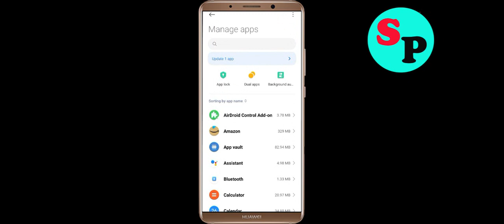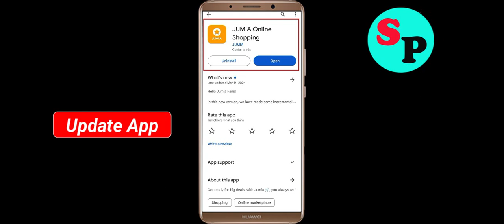Fix JUMIA Online App Not Working / Loading / Not Open Problem Solutions in Android Phone